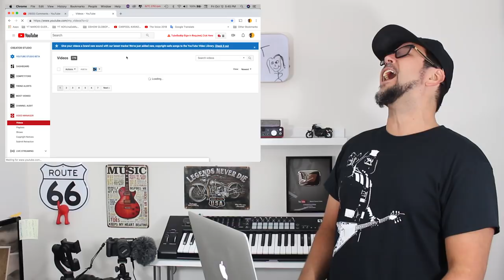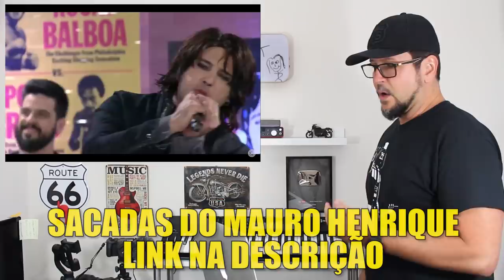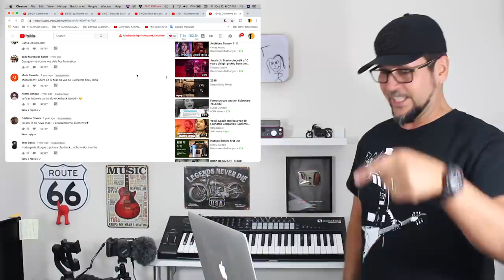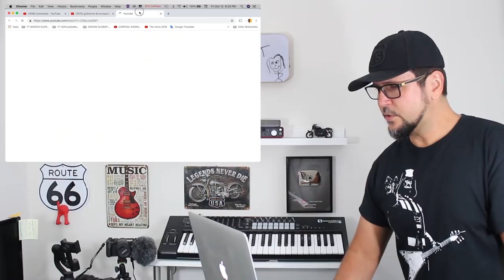GUILHERME DE SÁ Canta Ed Sheeran Tim Maia Galopeira e muito mais - Marcio Guerra React